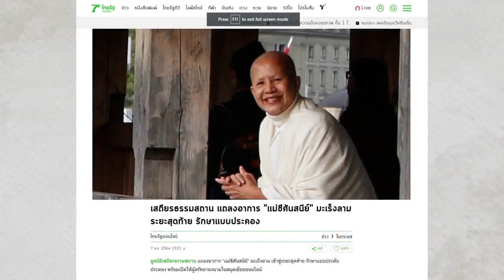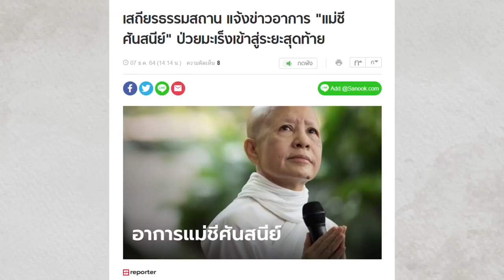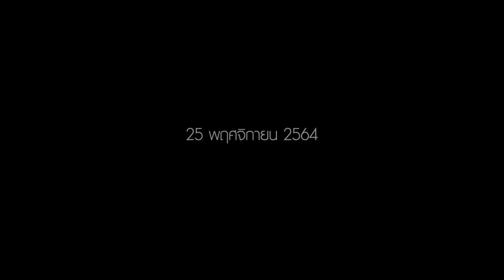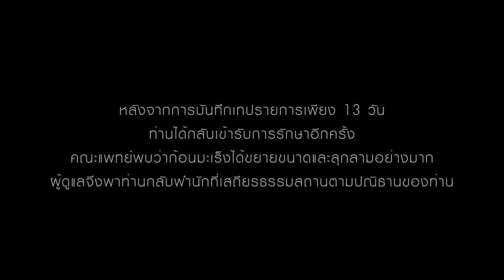เบื้องหลังลมหายใจสุดท้าย ท่านแม่ชีศันสนีย์ เสถียรสุต